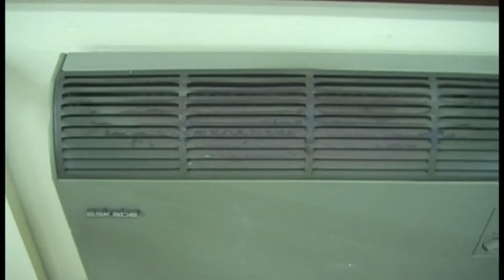Recomendaciones de Bomberos sobre el uso de calefones y calefactores